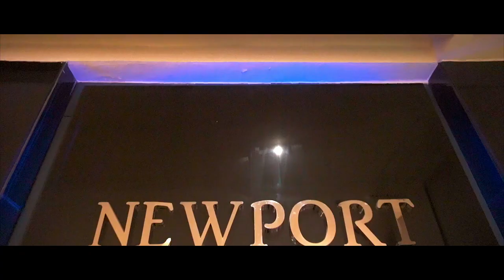Chiang Kai Shek College 80th Foundation Anniversary 2019 @ Resort World Manila SDE